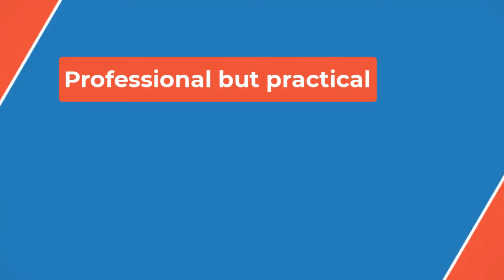📽The Princess Royal 2024 Chinese Drama Episode one Recap & Spoilers📽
Li Rong, the Princess Royal, is severely sick and bedridden. She has the second young master, Su, by her side, who serves her. He gives her medicinal soup to ease her suffering.

Wenxuan meets Emperor Li Chuan, who is also sick and is on his deathbed. The Emperor instructs Wenxuan to depose the Crown Prince and let the eldest Prince take the throne instead. The Emperor reveals that the royal family is merely a puppet in the hands of the noble families, and Li Rong is the one who holds the most power. Pei Wenxuan assures him that even though he is Li Rong’s husband, he won’t let her make the common people suffer.

The newly released ongoing Chinese drama The Princess Royal released its first set of episodes on June 26, 2024. The show became one of the few to secure the highest reservations even before airing. As seen in the official trailer, it follows the story of Li Rong (Zhao Jinmai) and Pei Wenxuan (Zhang Linghe), who marry each other to serve their own purposes but pass away tragically. However, miraculously, they are reborn and wake up on the night of their wedding. Episode one of this anticipated drama focuses on how the couple passes away.